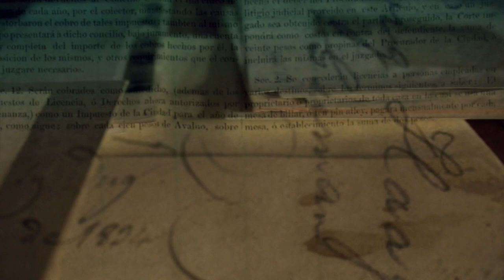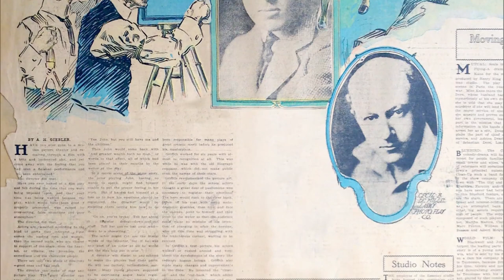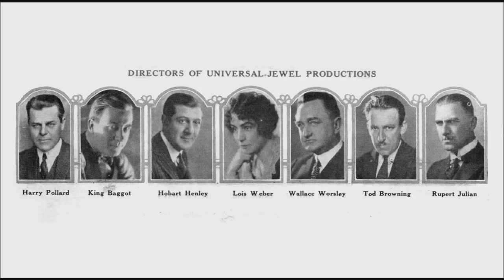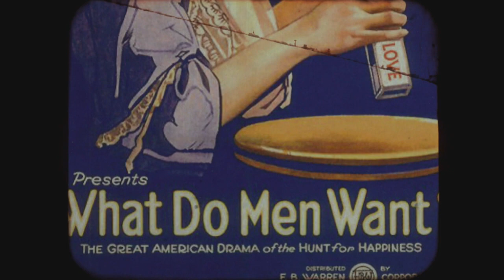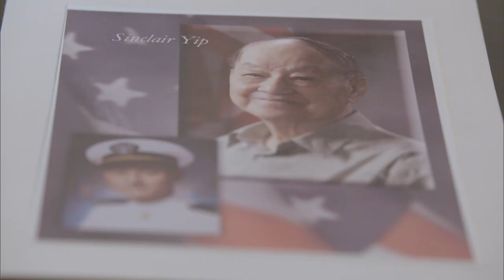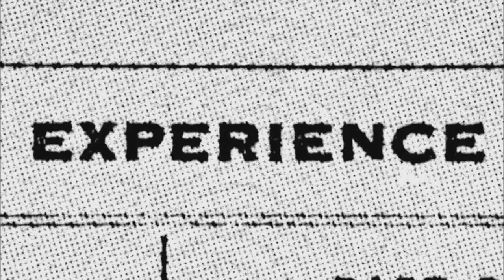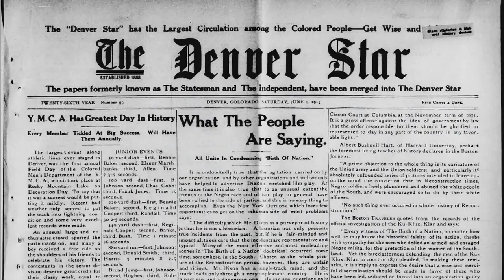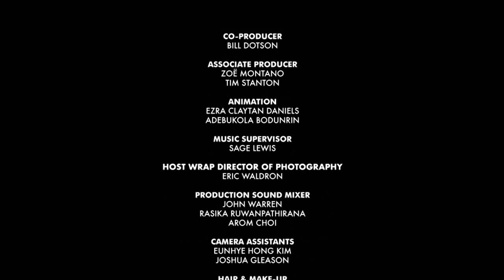Dream Factory | Lost LA | Season 2, Episode 4 | KCET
Los Angeles is often identified with Hollywood, but there's more to the entertainment industry than its facade of movie stars and blockbuster films. This episode explores the career of Lois Weber, a filmmaker who rose to greatness in a nascent film industry that welcomed women into creative leadership positions; as well as a Central Casting Bureau that capitalized on the city's segregated ethnic enclaves when filling background roles.

00:00 - 01:01 Introduction
01:01 - 12:45 When Women Called the Shots
12:45 - 23:00 Central Casting
23:00 - 23:10 Conclusion
23:10 - 23:47 Credits